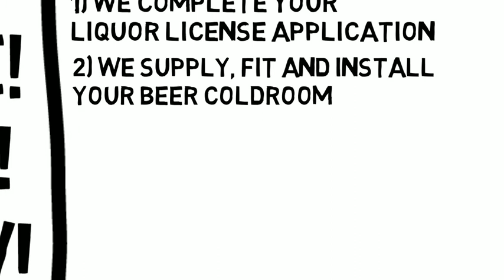Own a Bottle Store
eLiquor Group Stores is a community of Liquor Store owners. We Setup NEW Liquor Stores. Setup Includes 4 Door Walk in Beer Fridge or Coldroom, Liquor License Submission, Store Shelving, Storefront Signage, 1x Retail Trade System, Cash Registers, 4 Camera CCTV DVR System and Assistance to open ALL Supplier Accounts.